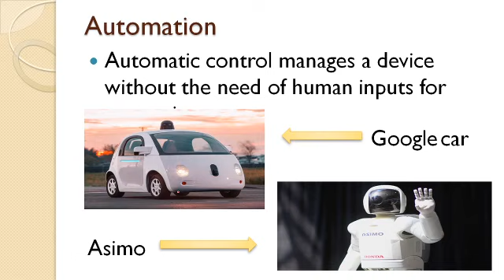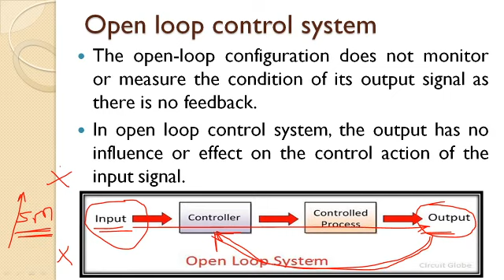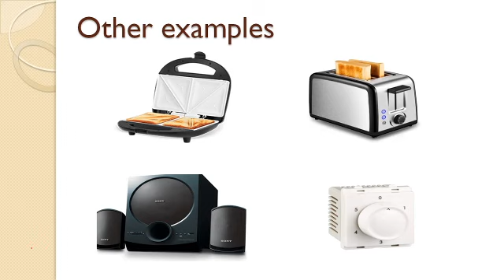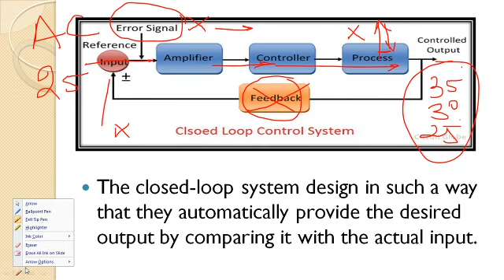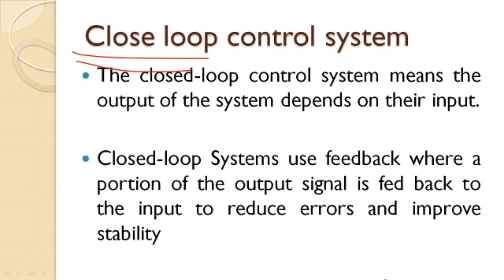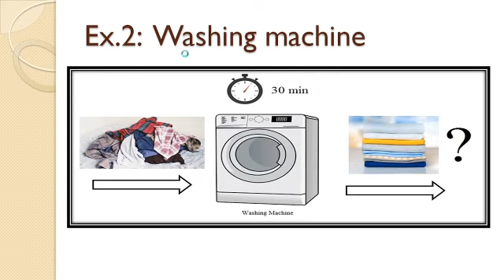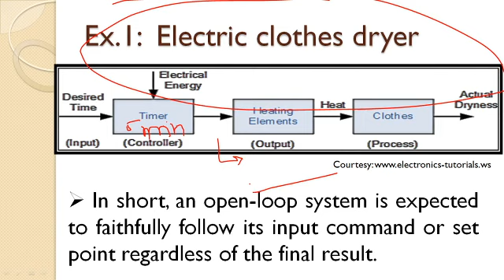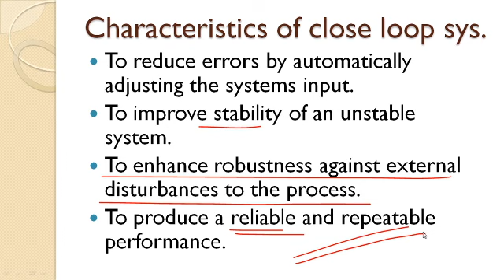MCA_Unit-1_(Part-4)_Close loop control system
In this lecture we will discuss about close loop control system in detail.